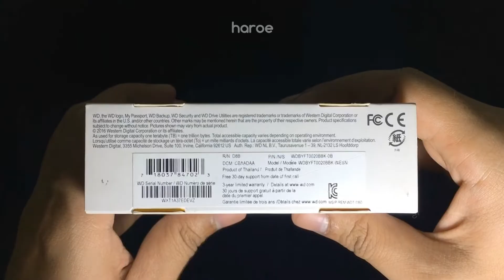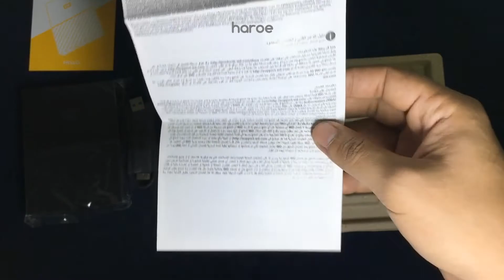Unboxing WD MY PASSPORT 2TB Black (external hard drive) 20180502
Bought on Gaisano Interpace, Gaisano Mall, Cagayan de Oro City, Philippines at PHP 4,595 (around US$90-95)

I don’t do unboxing but when I do, I pick a background music which I think fits for an unboxing video (assuming that I have no idea that it’s for vlog so) LOL.

I always wanted to unbox things like most of other YouTubers do unboxing videos of smartphones, for example. I wanted to buy Cherry Mobile Flare S6 as my new android phone replacing my old Flare XL Plus (though I’m an iPhone guy but we all somewhat need an android phone for some reason) and make an unboxing video but all of Cherry Mobile branches here in Cagayan de Oro City said that there’s no Flare S6 left and yeah sold out.

Date filmed: May 2, 2018
Date uploaded: May 10, 2018